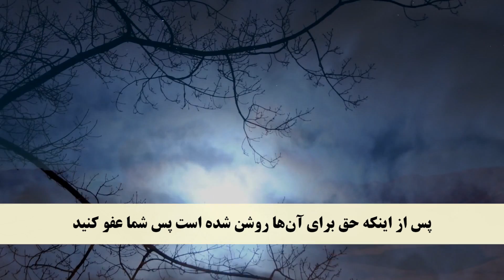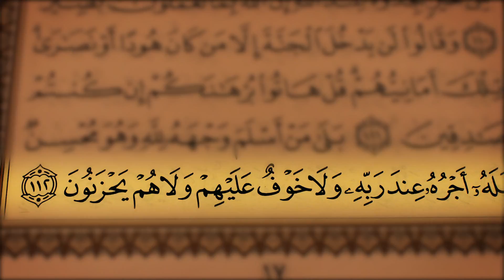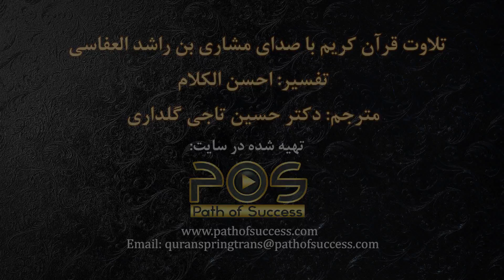جز 1 ( سوره بقره از آیه 106 تا 112 ) با ترجمه فارسی صوتی و تصویری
آنچه در این ویدو خواهید دید روش تازه ای از قرائت معروف شیخ مشاری راشد العفاسی است و به شیوه ایی طراحی شده است که بیننده  می تواند به آسانی آیه ها را همراه با تلاوت قاری دنبال کند .امیدورایم از این ویدیو لذت ببری